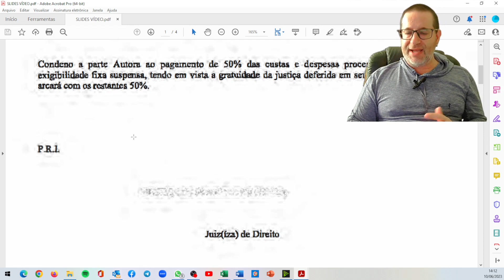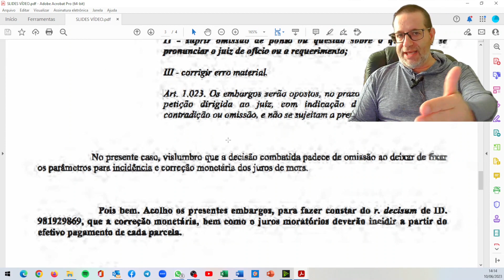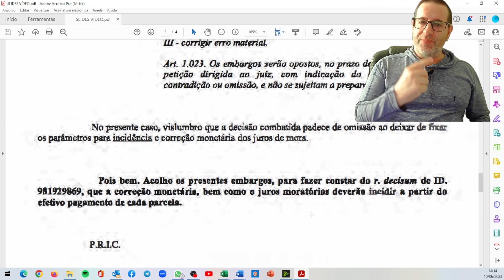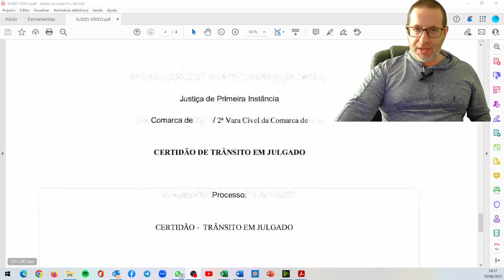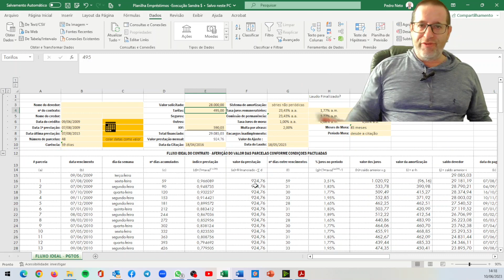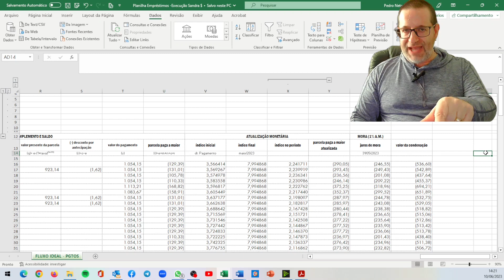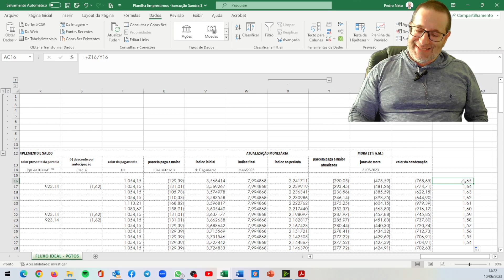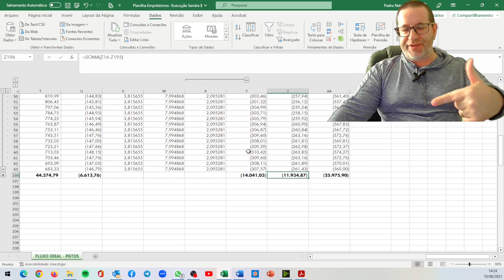Cálculo de cumprimento de sentença: siga os comandos transitados em julgado.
Com o devido respeito aos nobres magistrados, algumas vezes ocorrem alguns equívocos ou omissões em suas decisões.
Entretanto, se você foi o perito nomeado para calcular o valor de liquidação de sentença, deve seguir estritamente o comando judicial, por mais que entenda que o juiz deu uma "escorregada" em sua decisão.
No vídeo de hoje eu falo de um caso legal, de um processo em que o magistrado embalou no pedido da parte autora e incorreu em erro ao determinar a data de início de incidência dos juros moratórios.
O que recomendo que você faça nestes casos?
Siga "à risca" a decisão que transitou em julgado, mas se prepare para eventualmente refazer o seus cálculos, caso a parte prejudicada por tal decisão consiga provar e reverter o equívoco cometido pelo magistrado.
Um grande abraço do Pedro Neto